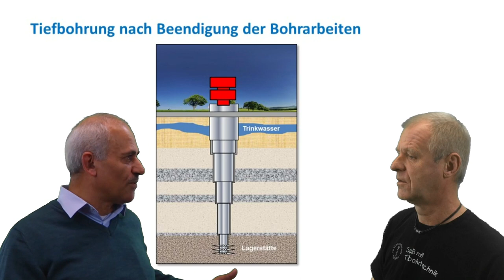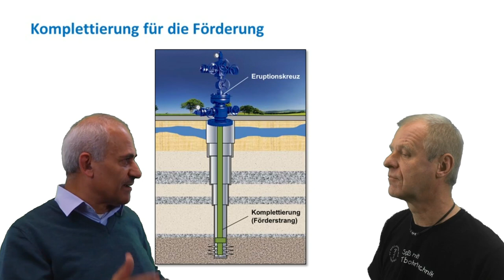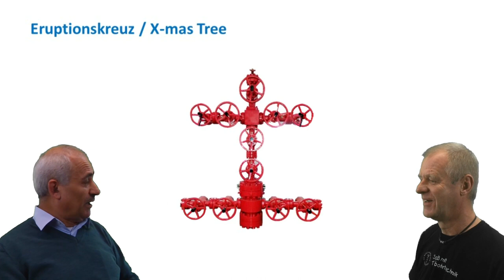Was macht der Weihnachtsbaum auf der Bohrung?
Sprecher: Prof. Dr.-Ing. Matthias Reich (Bohrtechnik, Spezialtiefbauausrüstungen und Bergbaumaschinen) und
Prof. Dr.-Ing. Moh´d Amro (Lagerstätten-, Förder- und Speichertechnik).